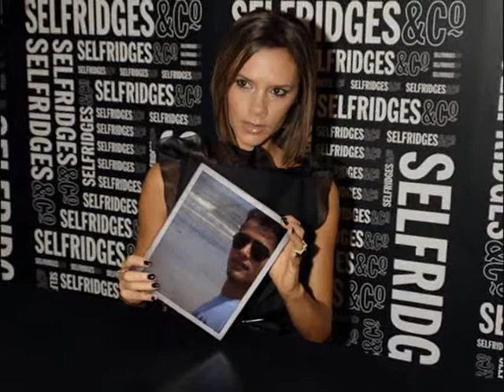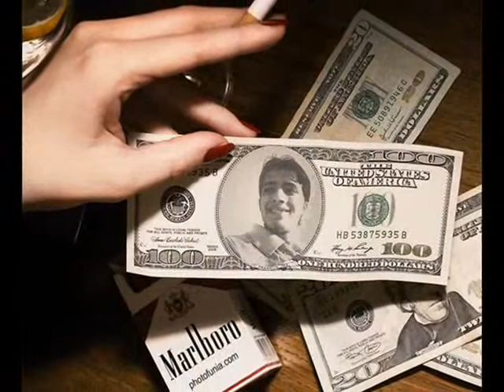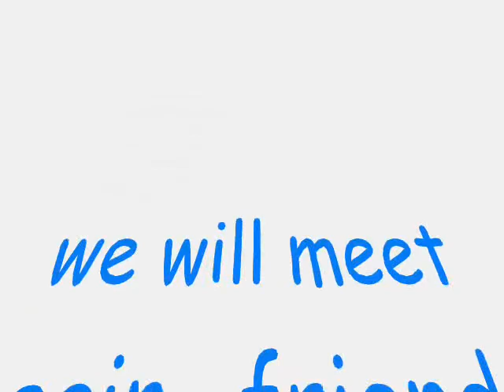Pukarta chala hu main By Mahendra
Singer Mahendra panwar
Recordist--Ishaan dobhaal
(Paandavaas studio in sringar garhwal)